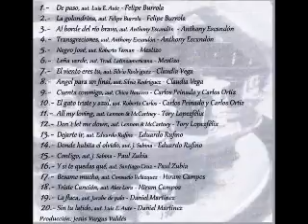Carlos Peinado y Carlos Ortíz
El gato triste y azul (Roberto Carlos)
Café Calicanto
Chihuahua, 2014